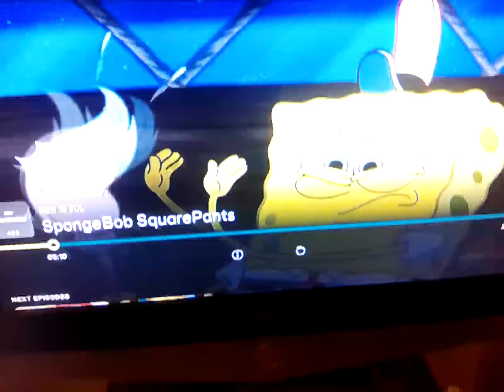15 July 2024